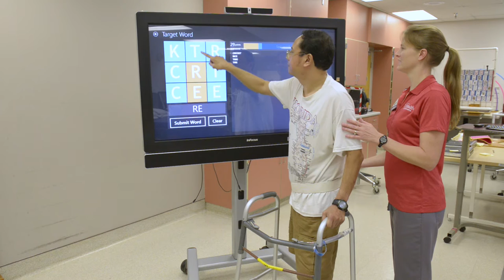UF Health Shands Rehab Hospital Patient Story: Bill Wong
UF Health Shands Rehab Hospital is a 40-bed acute rehab hospital for patients who have suffered strokes, traumatic brain and spinal cord injuries, amputations, burns or major joint replacements.